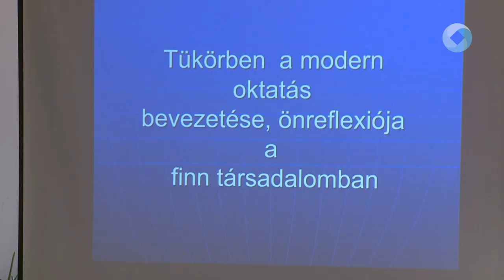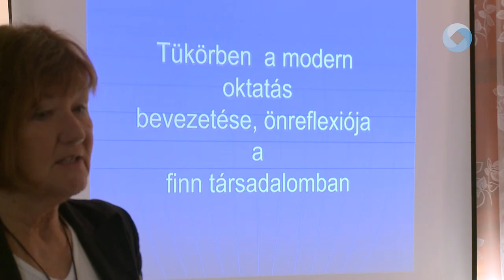Finn tükörben az oktatás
Hétfőn délután zárult a Finnország oktatási rendszeréről szóló előadássorozat a Vörösmarty Mihály Könyvtár Pedagógiai Részlegén. Az utolsó előadást Finn tükörben az oktatás címmel Varga Zsuzsanna könyvtáros tartotta.